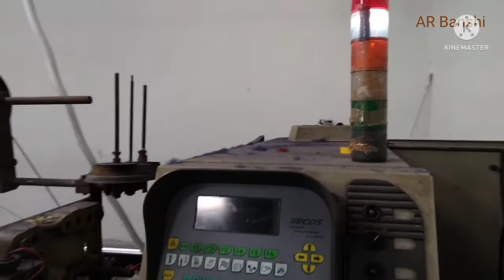কাপড় ফ্যাক্টরি (Garments Textiles miles)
কাপড় ফ্যাক্টরি, এই প্রথম কান্দি শহরে
যেখানে সুতো দিয়ে কাপড়ের থান তৈরী করা হচ্ছে